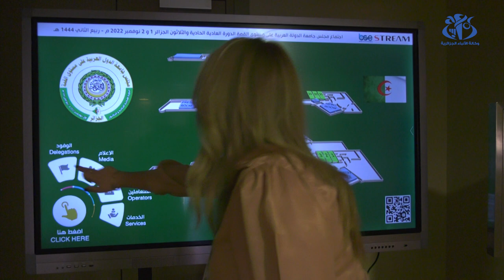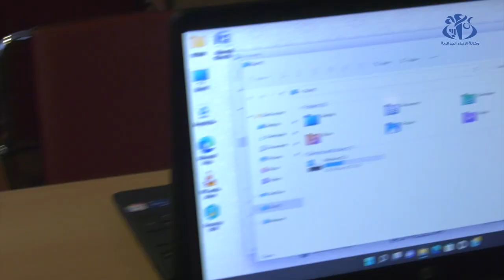قمة الجزائر : أول قمة عربية دون ورق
الجزائر (وأج) -  قمة الجزائر 2022 هي أول قمة لا ورقية للجامعة العربية، أين حرصت الجزائر على توفير كل الإمكانيات للمشاركين  وتسهيل عملهم  بحيث لن تكون هناك لا مستندات ولا أوراق أمامهم، بل شاشات و حواسيب موصولة بأنترنت ذات تدفق عالي و تطبيقات ذكية .